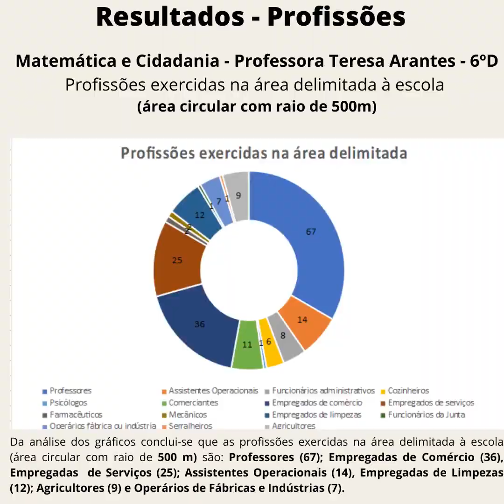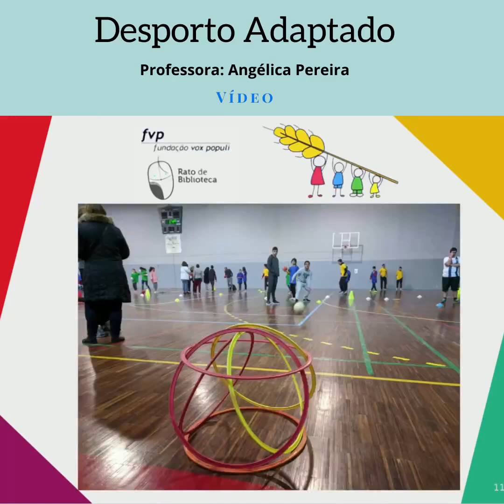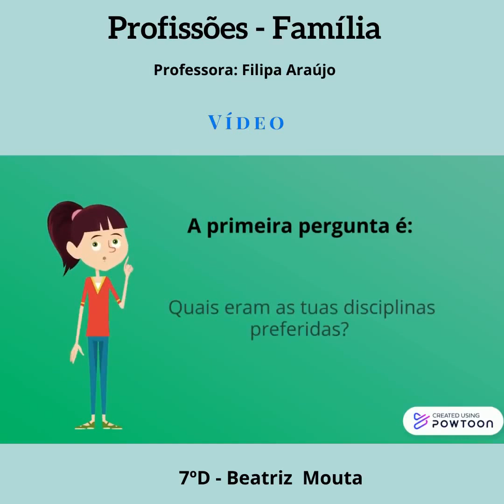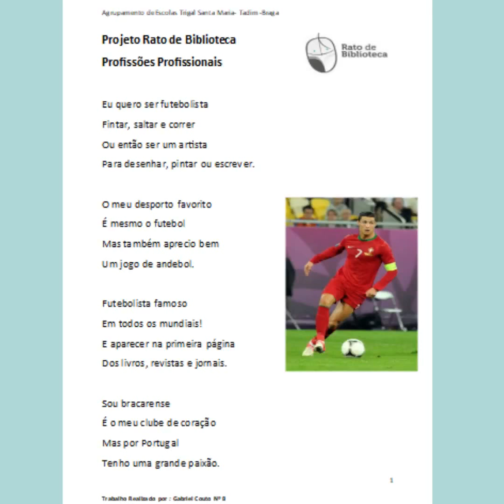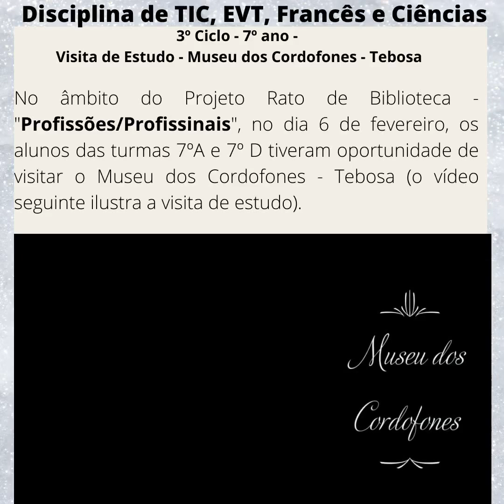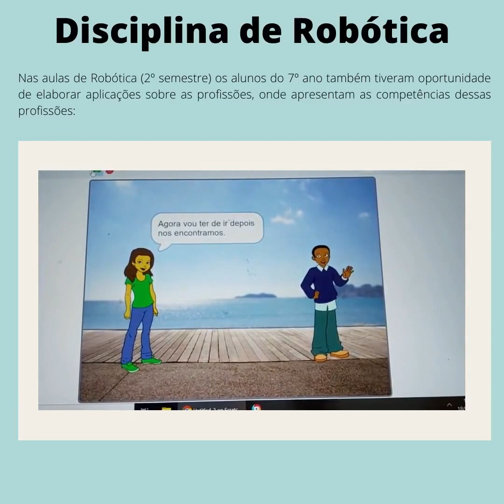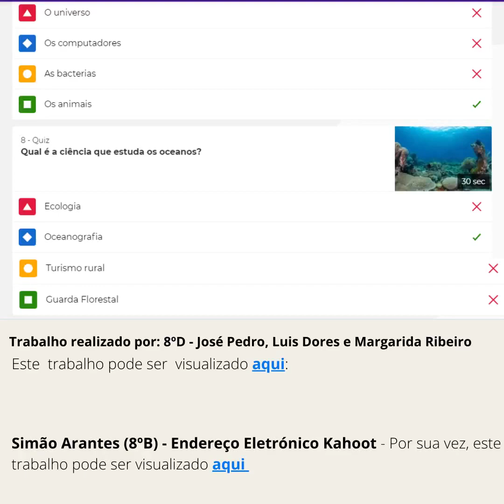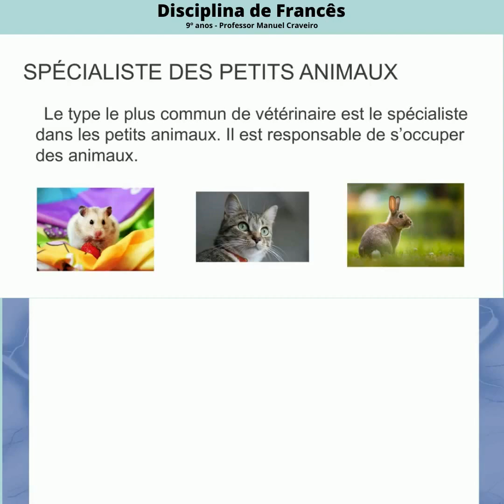Rato de Biblioteca: GPS Profissões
Tema-chapéu 2019/2020: Profissões e Profissionais
Grupo/Tema: GPS das Profissões
Escola: Escola Básica 2,3 de Tadim
Local: Tadim, Braga
Ano de escolaridade: 2º e 3º Ciclo

(Sem som/música devido a proteção de direitos de autor)